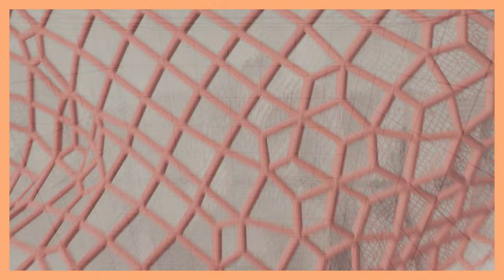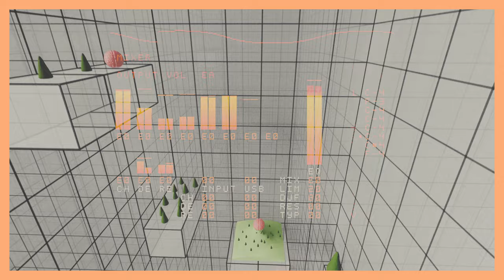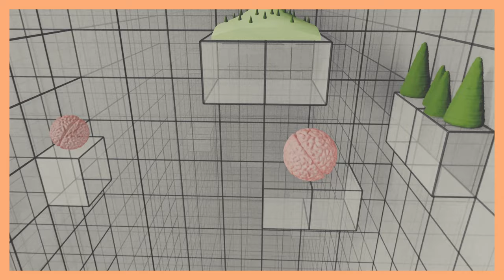Genetic flaw - 130 - electro - M8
Living with chronic pain due to a genetic flaw.
This song was entirely made and rendered on the Dirtywave M8, no external mastering. Using various samples and internal synths. Some samples were made with Touch2 and my custom noisebox, Noisescpr. The voice is an excerpt from Google Gemini reciting a poem about chronic pain.
The images were made with Blender. I added some frames into the AI tool Pika using the pikaeffects Explosion an Melting.
M8 screen was recorded on my phone with the android app m8c over USB